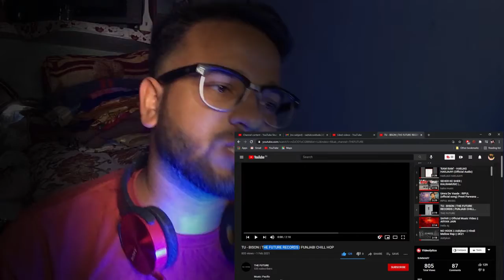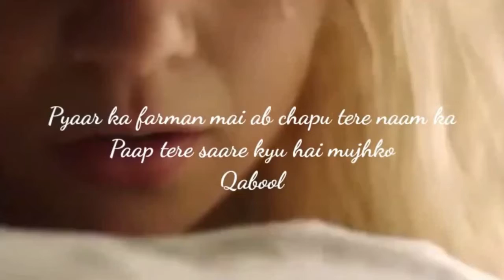Random Reaction on TU - BISON | THE FUTURE RECORDS | PUNJABI CHILL HOP | Lyrical Breakdown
Today we will break down and React to Random Reaction on TU - BISON | THE FUTURE RECORDS | PUNJABI CHILL HOP | Lyrical Breakdown by Prince Max